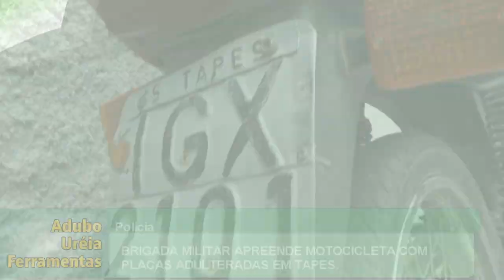BRIGADA MILITAR APREENDE MOTOCICLETA COM PLACAS ADULTERADAS EM TAPES.